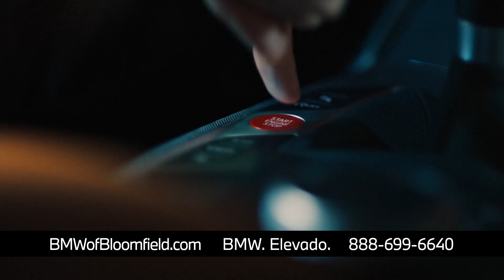BMWB2201F30H Spanish Pulse 2 Vehicles BMWB Jan 2022 F30 YT01